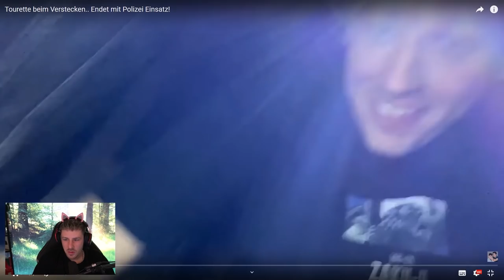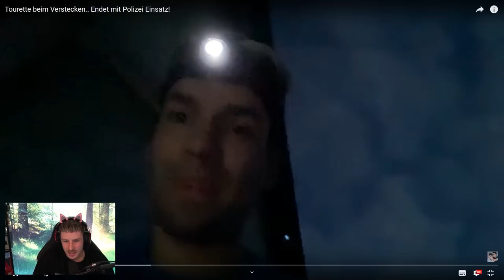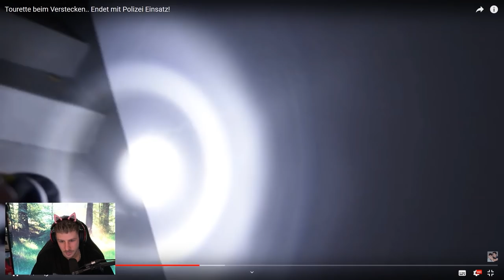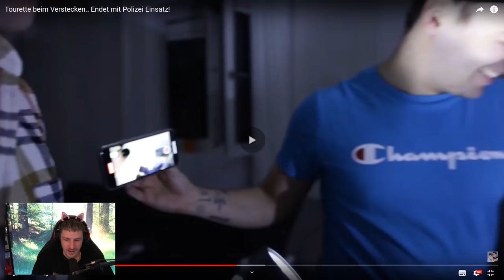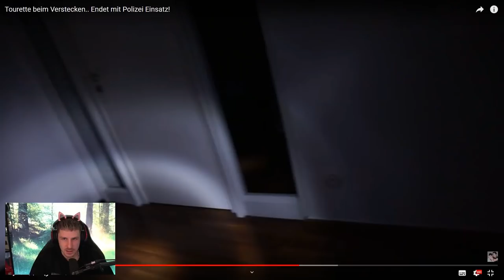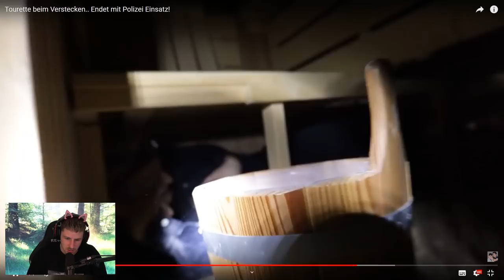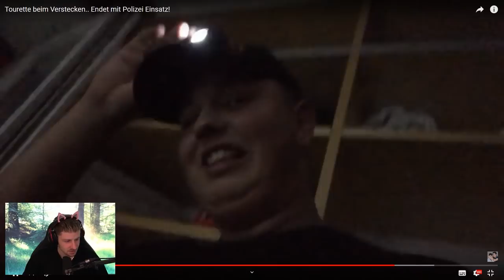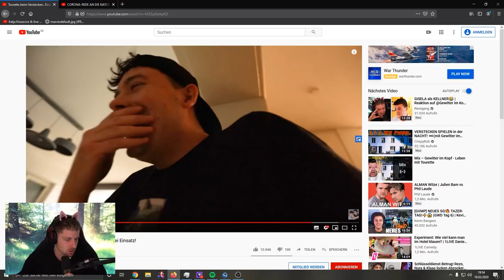Gisela sucht alle! (Polizei kommt) Reaktion auf @Gewitter im Kopf - Leben mit Tourette